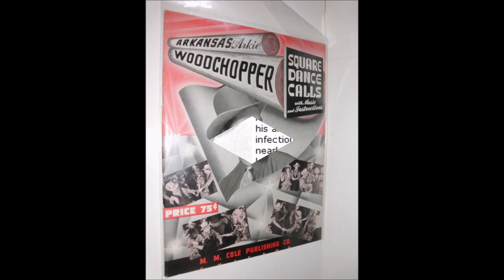Arkansas Woodchopper - Square Dance - ("Right Hand Lady By The Right") - (1941).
Issued on Okeh 06298 A.
as Arkansas (Arkie) Woodchopper and his Square Dance Band.

Recorded 10 June 1941 Chicago, ILLINOIS  -
Luther W. Ossenbrink [gt/calls], Unknown [fiddle, banjo, bass].